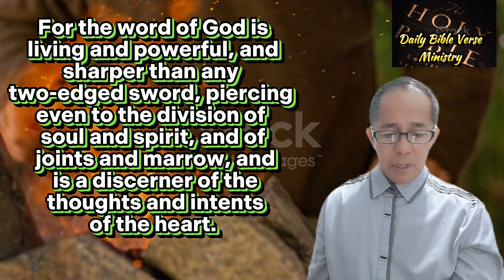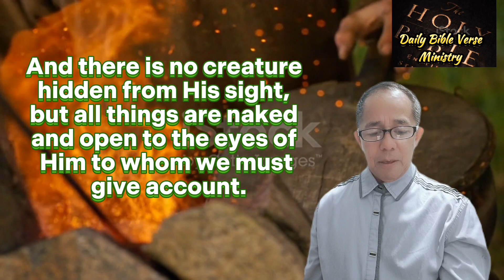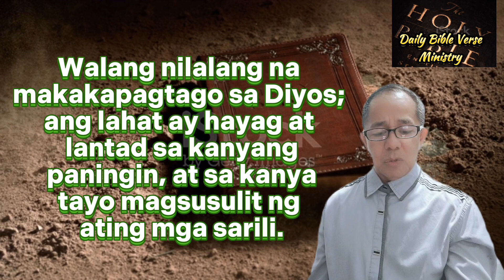Two Double Edge Sword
The Word of God is Sharper. nakakasugat ang Salita na Diyos...Bakit? Dahil gusto ng Diyos na malaman natin ang ating pagkakamali at upang tayo ay mamuhay ng Tapat sa sa kanyang Kagustuhan.